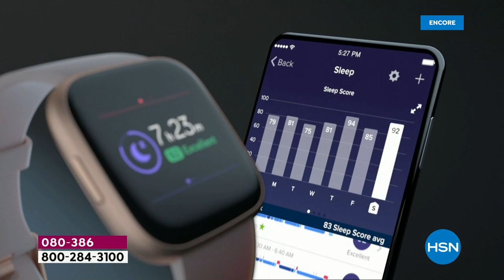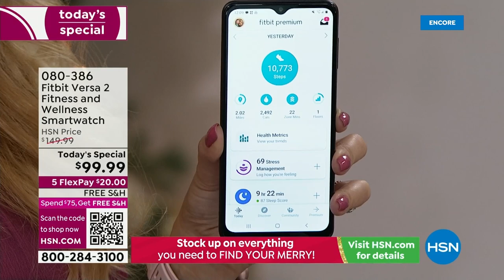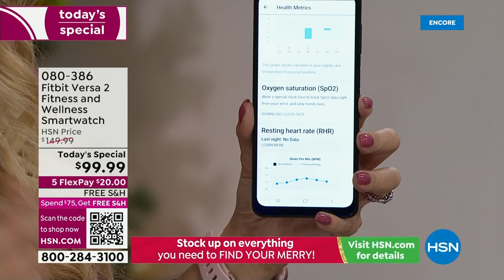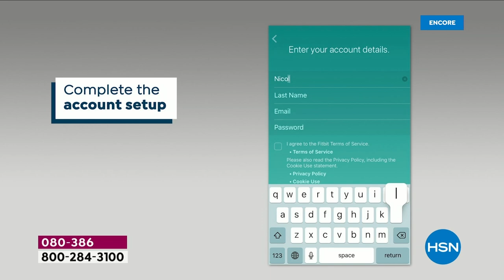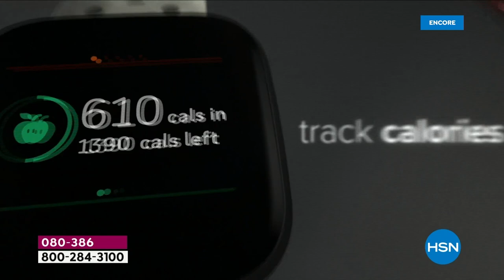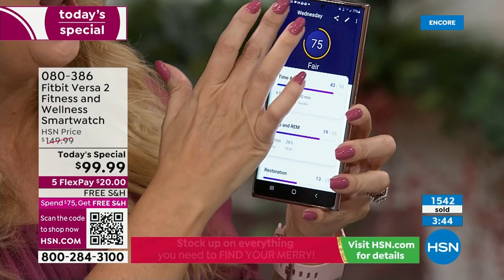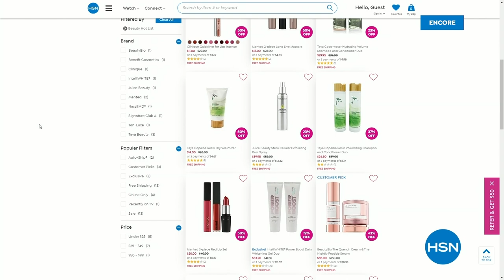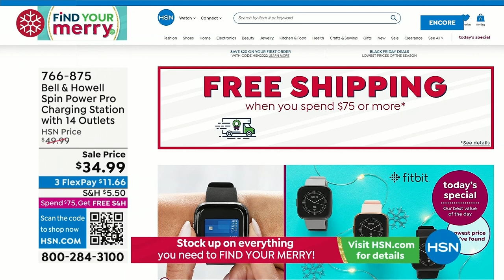HSN | Electronic Gifts - Fitbit 10.29.2022 - 06 AM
Gift  healthier habits - let Fitbit track exercise, sleep, weight and activity with wireless technology.